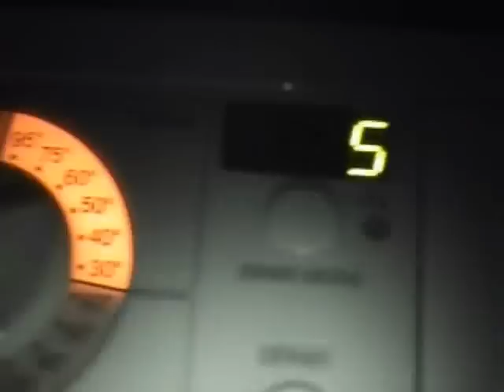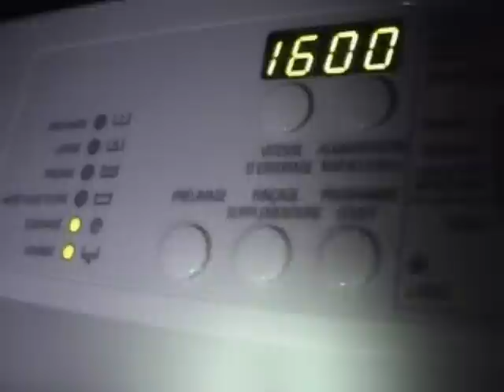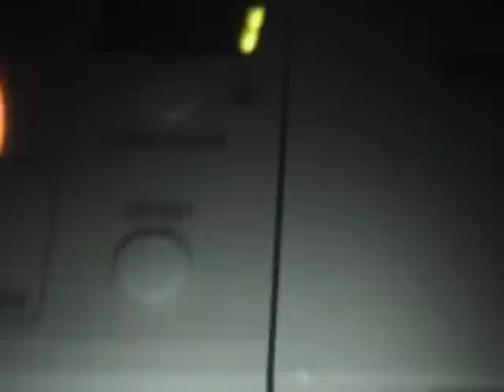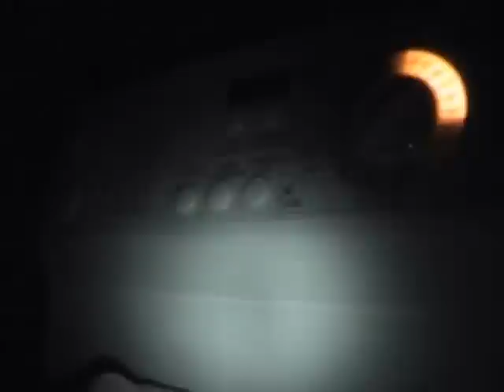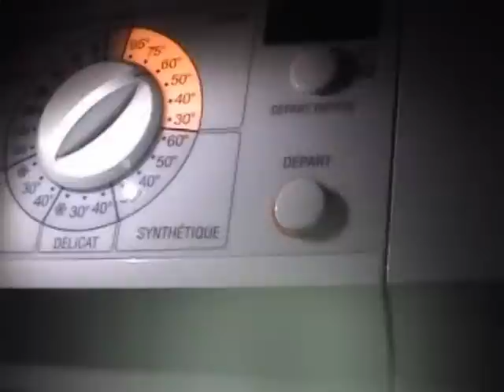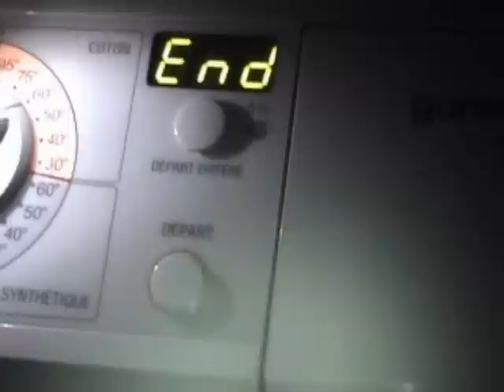Gorenje prological wa162, cottons 60, final spin PART 2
Wa162 doing the final spin 1600 rpm.
PART 2.
Here it's already spinning at 1000rpm. It spins at this speed for 2 minutes, then it goes up to 1200rpm where it stays for 1 minute. Then it goes up to 1400rpm and spins there for 1 minute. Finally it goes up to 1600rpm and spins there for 3 minutes. A 2 minute anticrease tumbling follows.
More info in PART1.